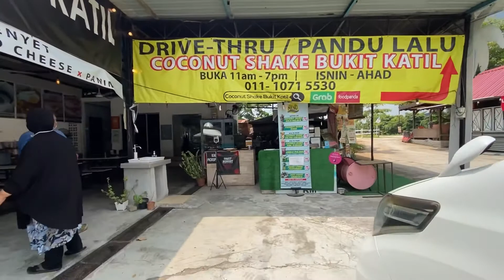Tulz Homestay Melaka | Homestay Di Melaka | Homestay Ada Private Pool Di Melaka